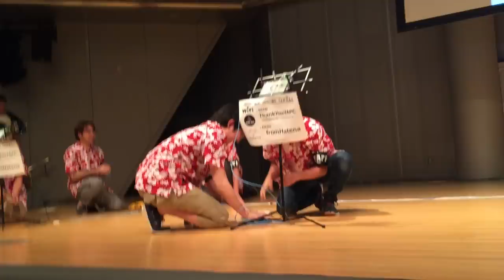CONBU ライブ設営 @ YAPC::Asia Tokyo 2015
@spacepro_be さんによる 動画です。ブログ記事掲載にあたってMedium.cmが別サービスからのembedしか対応していないためyoutubeにあげてあります。使用にあたって@spacepro_beさんに許可はとりましたが、本動画の諸権利等は全て@spacepro_beさんに属します